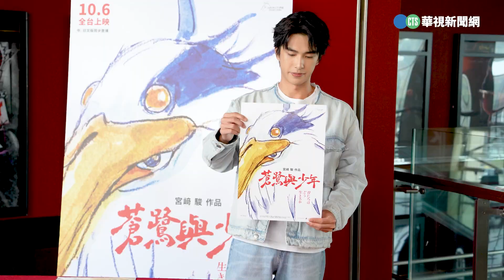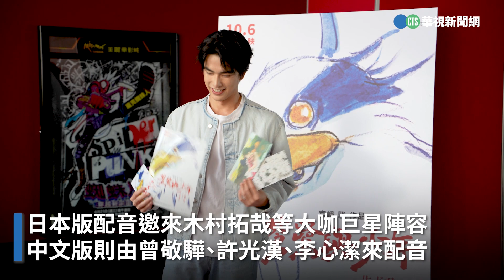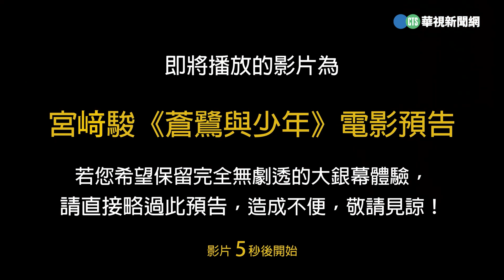曾敬驊、許光漢夢幻聯手配音 《蒼鷺與少年》台灣今首映！ ｜👍小編推新聞20231006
兩個配音版本都想看！！！〈停不下來編〉

更多相關新聞嚨底家👇
《蒼鷺與少年》上映　中文版配音明星曾敬驊開箱台灣獨家特典喊「好可愛」